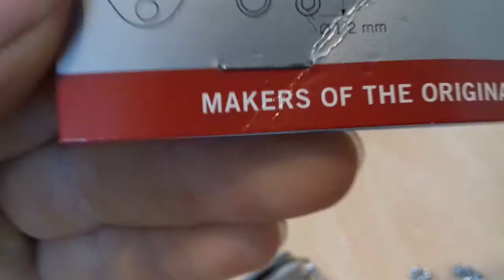Realtalk und neues Messer !!!!!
Realtalk zum Nachdenken und meine ganz Private Denkweise.Man bedenke, meine Frau kommt auch aus Europa.Dazu gibt es ein süßes Katzenbaby für die Quote und Futterspenden .Danach kredenze ich ein top Victorinox Messer,superscharf.Grüße von E2WS.P.S.aus 2 mach 1 neues Camping Besteck um die Nahmen's Gravur zu retten und neue victorinox Tasche wird vorgestellt.